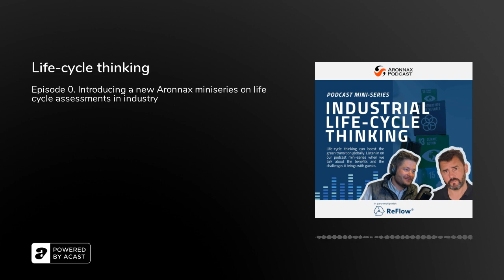Life-cycle thinking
Introducing a new podcast mini series produced by Fathom World and in partnership with Reflow.Life Cycle assessments are becoming an important part of industrial life as companies seek emissions and sustainability data to create a clear understanding of the impact of their products and processes.

This short episode introduces the hosts, Craig Eason (Fathom.World) and Rasmus Elsborg-Jensen (ReFLow) and outlines what the full six episode mini series will cover.